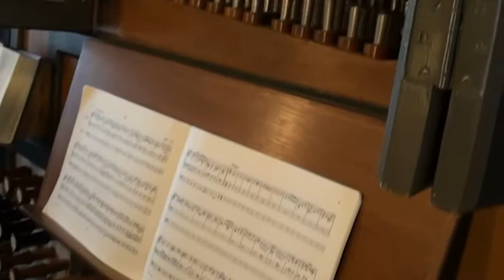Bachs Präludium 3 (BWV 555) - Sct. Jacobi Kirke Varde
Aus "Acht kleine Präludien und Fugen" von Johann Sebastian Bach für Orgel, gespielt auf der Orgel (Marcussen & Son, 1952) in der Kirche St. Jakobi in Varde, Westjütland/Dänemark am 16. August 2011.
Die Apostelbilder an der Orgelempore stammen aus der Mitte des 17. Jahrhunderts.